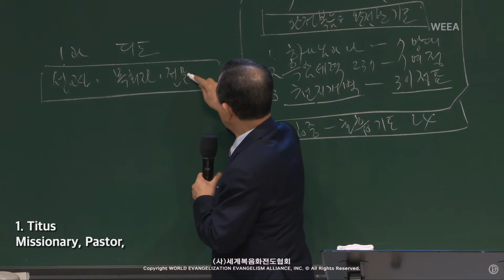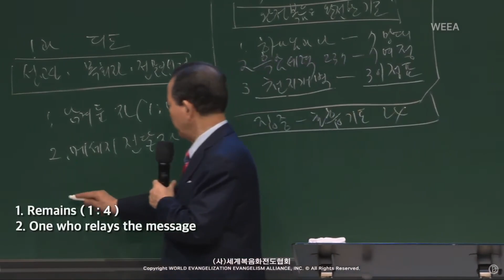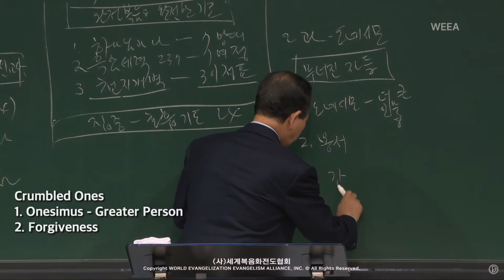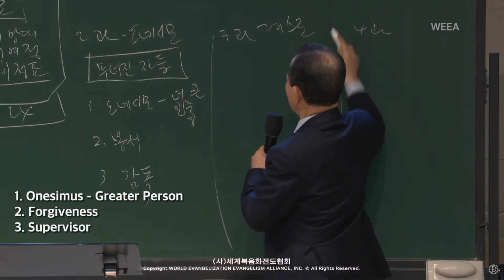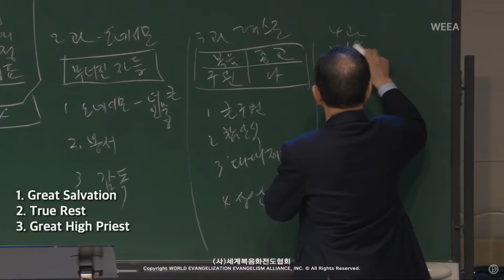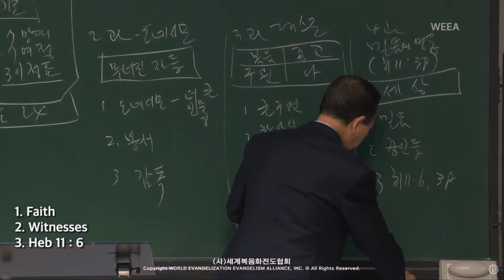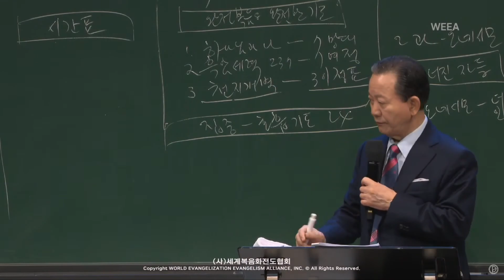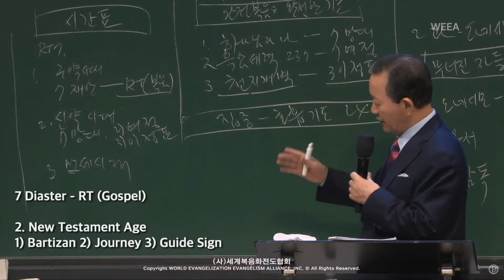2023.10.28 Saturday Worship (2)